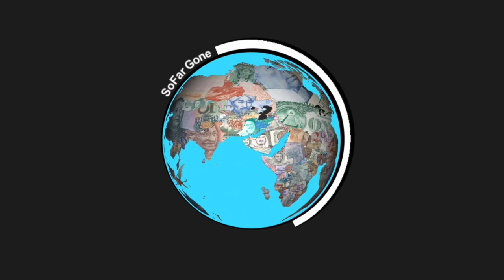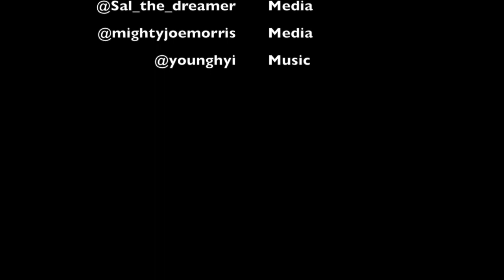Dani Russo - Tô Legal (kondzilla.com) (Reaco)(Reaction)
Song
Tô Legal
Artist
Dani Russo
Album
Tô Legal
Licensed to YouTube by
ONErpm (on behalf of KondZilla)